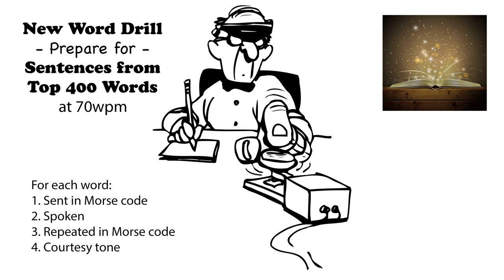Sentences from Top 400 Words - New Word Drill - 70wpm